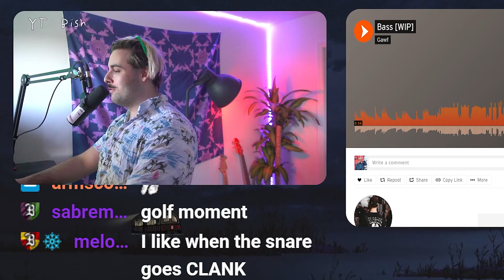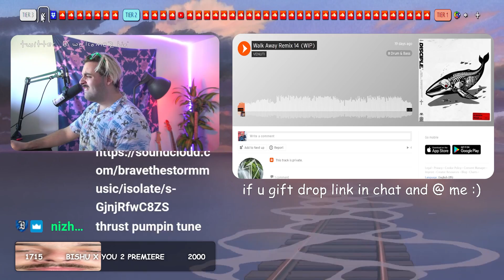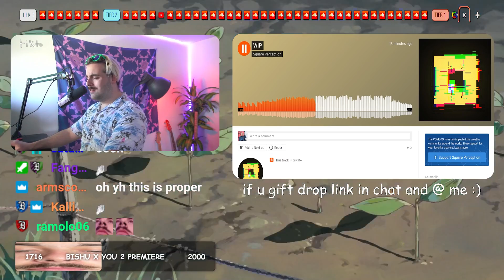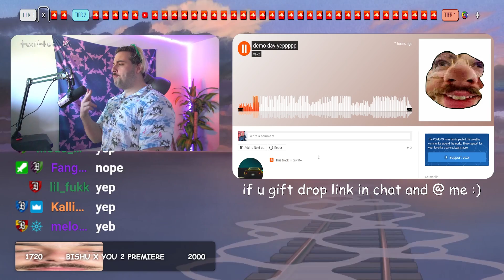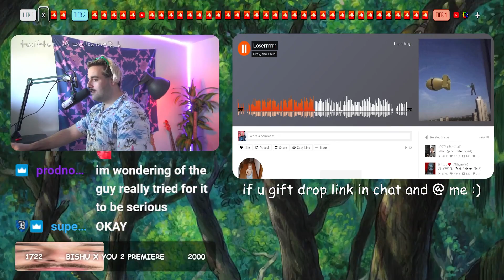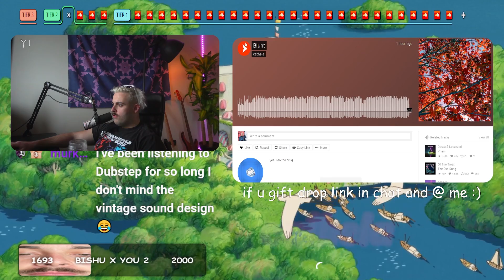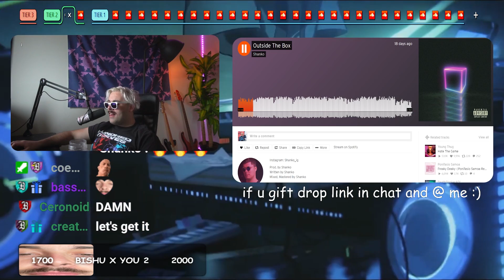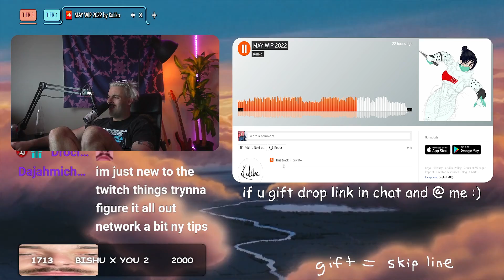Your unreleased songs are actually insane... (wtf)